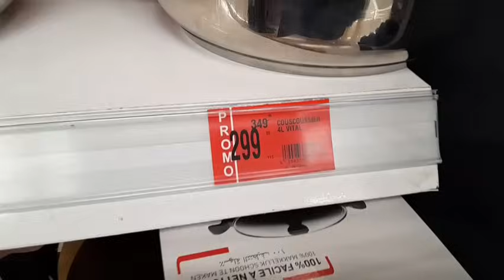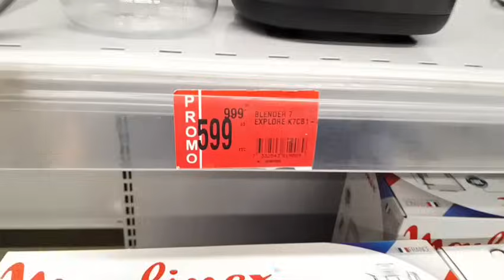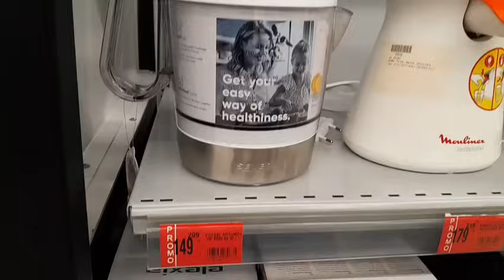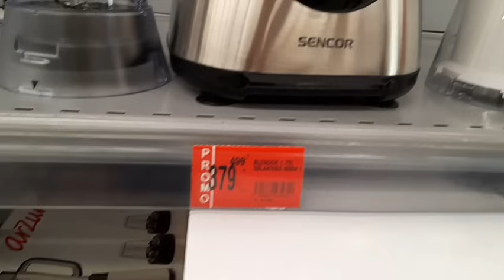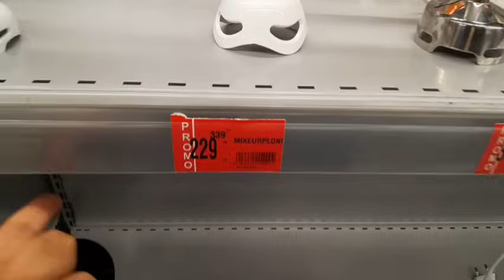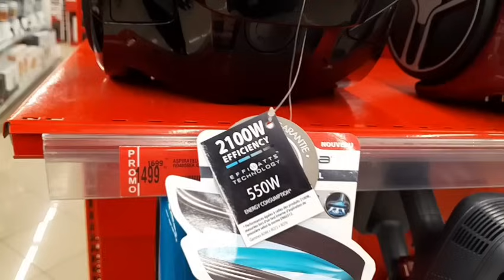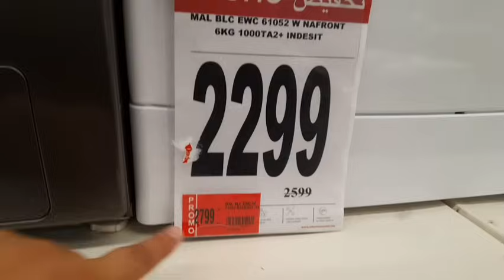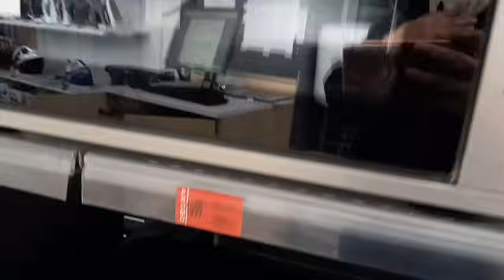عااجل🚨عروض و تخفيضات خيااالية💥فإلكتروبلانيت💥بمناسبة الجمعة 🤍البيضاء الهوتة ديال الهبال😱 ساااارعوا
عروض وتخفيضات بيم الوطنية ليوم الجمعة 2023
@asmaa beauty
@مطبخ تيما